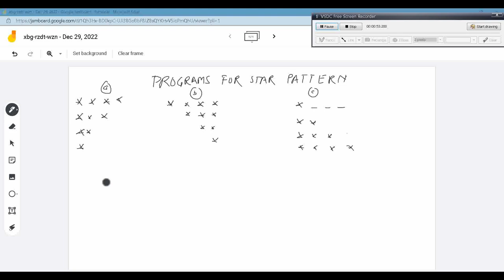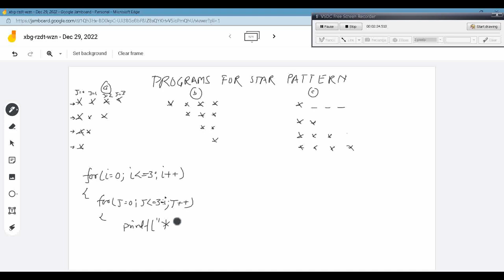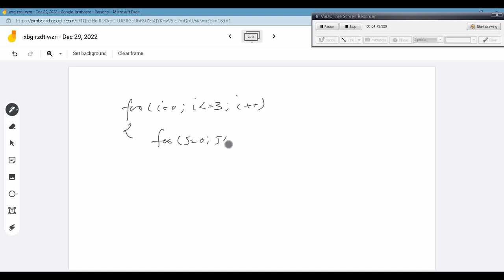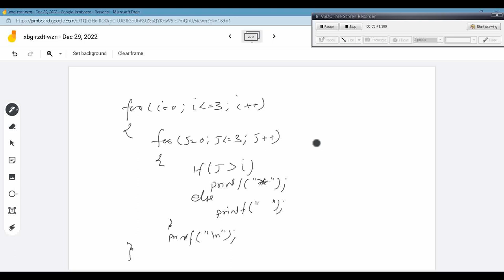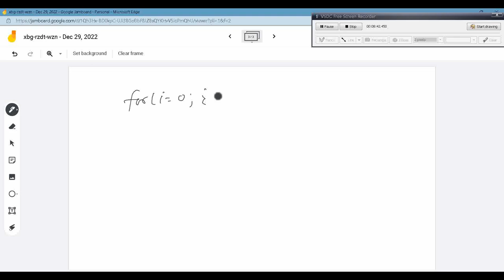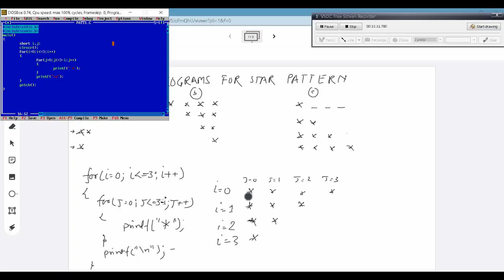Lecture Series on C Programming: 08-Star pattern programs